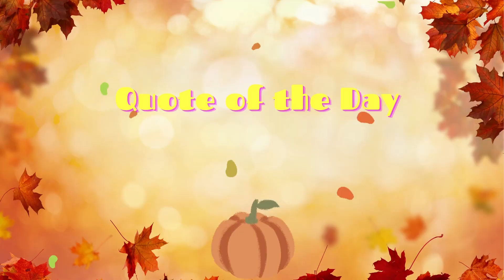Daily Panther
Today is a C day